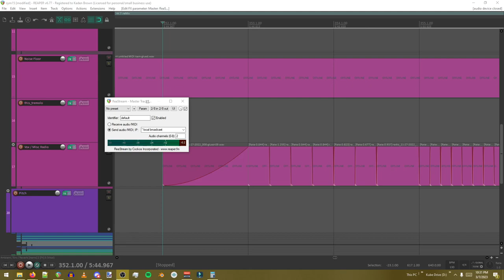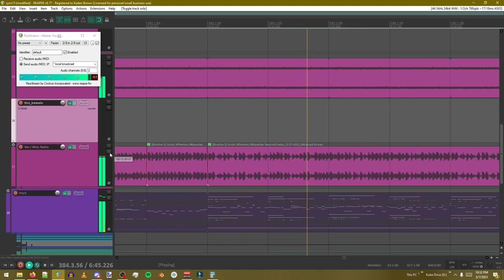Ang/e_l S/T track vox chops bts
from Pla(i[n)e]